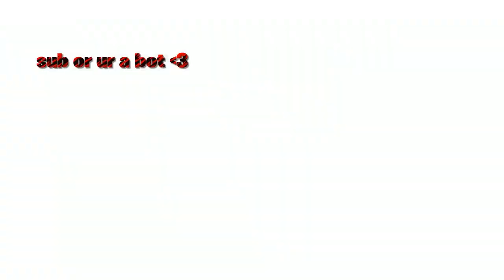Snorkel Ops is OP.. (Highlights)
Hope you enjoy. Love you all